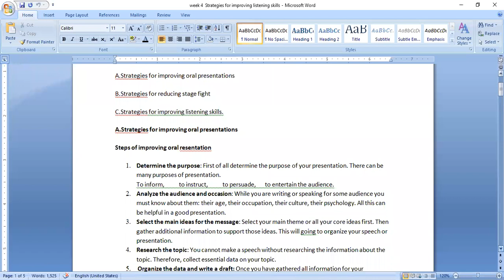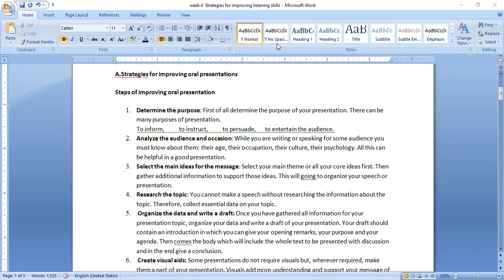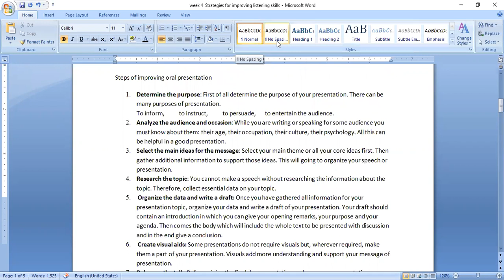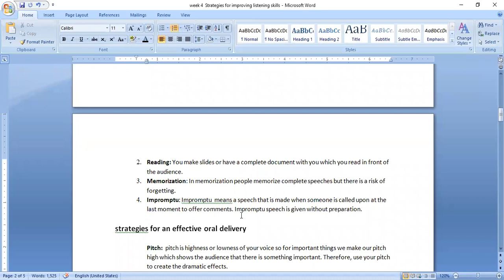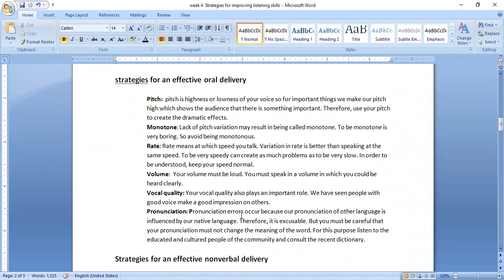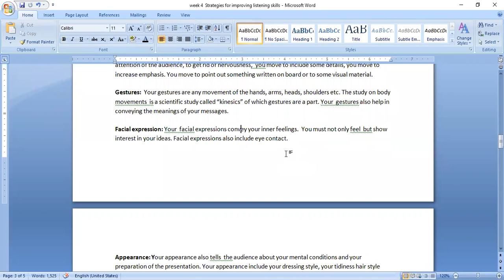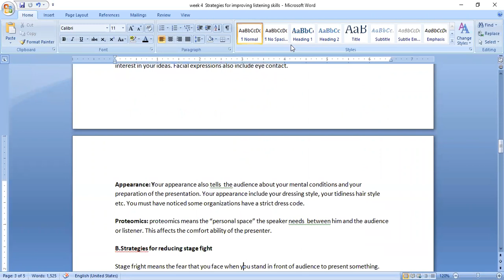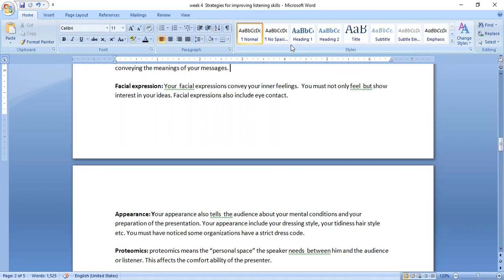Strategies for Effective Oral Presentation. Business Communication Lectures